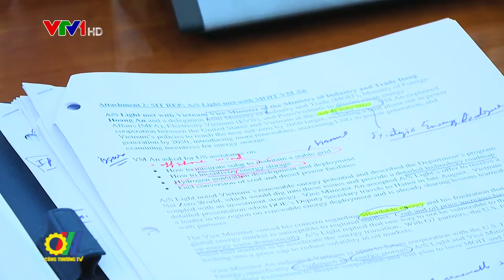Bộ Công Thương Việt Nam làm việc với Bộ Năng lượng Hoa Kỳ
Mới đây, Thứ trưởng Bộ Công Thương Đặng Hoàng An đã có buổi làm việc với Thứ trưởng Bộ Năng lượng Hoa Kỳ - ông David Turk. Hai bên đã trao đổi về tình hình hợp tác năng lượng theo nội dung đã được thỏa thuận trong khuôn khổ Đối thoại An ninh năng lượng Việt Nam - Hoa Kỳ diễn ra vào cuối tháng 7/2022…